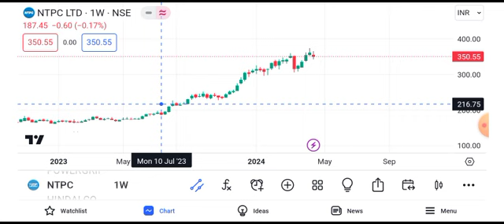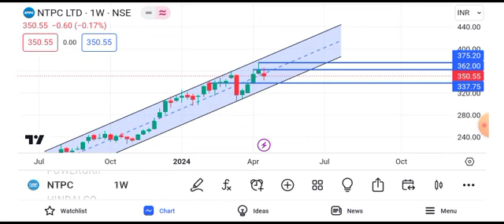NTPC share news tomorrow || ntpc share news target || ntpc sahre news tomorrow